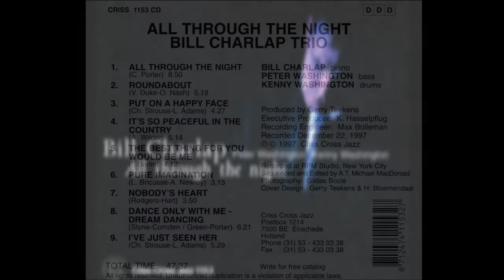Bill Charlap Trio - All Through The Night (1998 Criss Cross)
Bill Charlap - piano
Peter Washington - bass
Kenny Washington - drums

Recorded at RPM Studio, NY